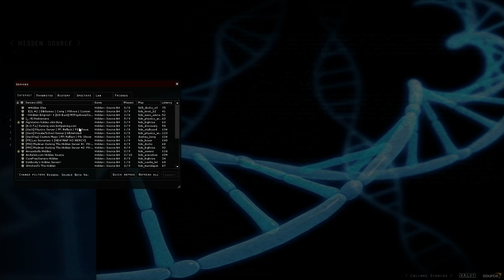The Hidden: Robbie's A Noob Once Again! (#1)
Hey Guys! Here's the first episode of The Hidden! Please share me with your friends, it'll help a lot!! :) Hope you enjoy this game on my channel!